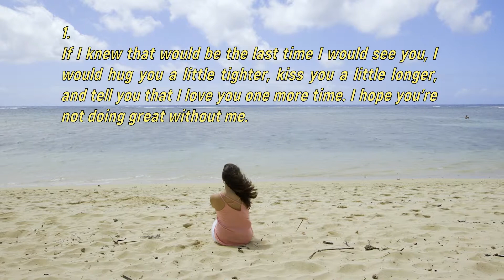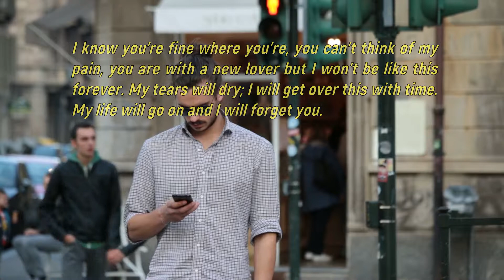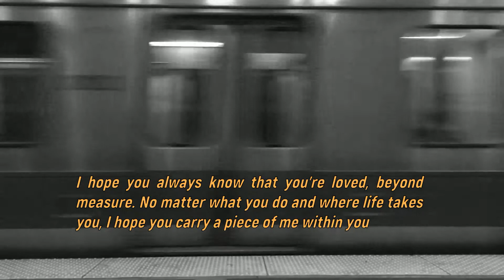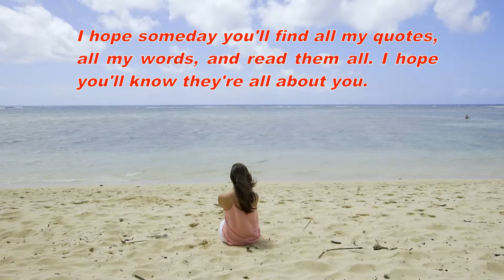Deep Love Paragraphs For Her And Him - A Love Movie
This deep love movie is produced with some deep love paragraphs for her and him. Sometimes we love someone but there happens some misunderstanding due to some helpless conditions. But we don’t know how to response the situations. These love paragraphs are good choices of words for different conditions. Because a man fall in love through his eyes, let’s go through here some of the best love paragraphs for him expressed through the scenes that can help you to  employ some love gestures for him to acknowledge. As a woman fall in love through her ears, so these deep love paragraphs for her are the right words to say.

I know the feelings are so hard to describe, so this is the right deep love movie that will be a source of encouragement. So guys take some ideas from these love paragraphs for your girlfriend, because any time is the right time to express yourself.

Let's imagine some scenes of love by seeing this love story movie...

Please provide me the feedback in comment section. Share the videos to your fellows too.

The images and clips used in the video are free of license. We don’t need to have permission or provide credit, while it is appreciated if possible. Below are the sources of Images and Video Clips.

Videezy.com
Pexels.com